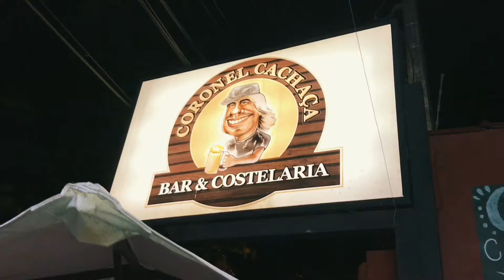Coronel Cachaça em Ubatuba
Coronel Cachaça em Ubatuba, produção audiovisual de Blue Eyes Videos
Rua Salvador Correia, 424 Centro de Ubatuba